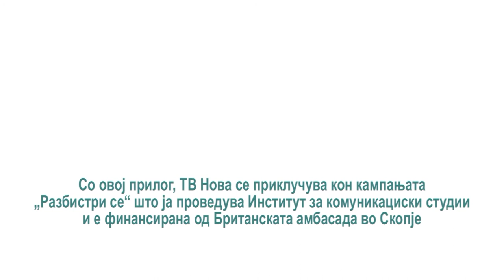ТВ Нова 12: Ој Вардаре, ќе успееме ли да те прочистиме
Текстот на песната „Ој, Вардаре македонски, ти ја красиш Македонија“ одамна не соодветствува на ситуацијата во која се наоѓа најголемата и најдолга македонска река, зашто нејзините води веќе неколку децении се алармантно загадени. Вардар последните 50-тина години е пример на човечката негрижа.

Општиот заклучок на експертите е дека Вардар, како и другите реки во Македонија, е чист само во првите километри од своите почетоци, а потоа загадена ја напушта Македонија. Иако не е единствената загадена река во нашата држава, Вардар претставува огромен проблем бидејќи поминува низ цела држава, контаминирајќи голем број водни тела и почви.

Градската депонија во Гевгелија, кое е обично ѓубриште, веќе 50 години се наоѓа на неколку метри од реката Вардар, а од пред 3 години во непосредна близина на пречистителна станица. Оваа депонија која содржи од стари троседи, до остатоци од конзервирана храна, речиси секоја година се запалува, што е особено голем проблем во летните периоди, кога граѓаните не можат ни да ги отворат своите прозорци заради чадот.

Освен тоа, поголем проблем претставува Сува Река, која при секој пообилен дожд се излива во депонијата и повлекува дел од неа во Вардар, а потоа и во соседна Грција. Проблемот наскоро треба да биде решен со отворање на новата депонија кај Ново Конско. Градоначалникот на Гевгелија, Сашо Поцков, вели дека таму ќе се направи потпорен ѕид, а депонијата ќе се дислоцира и тој простор ќе биде парк.

Сторијата е оригинално објавена на ТВ Нова 12.